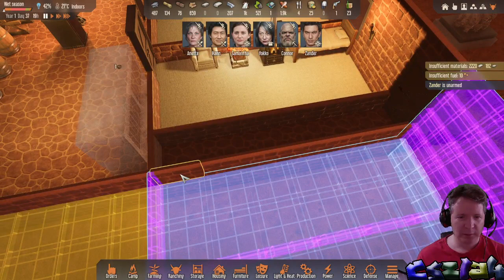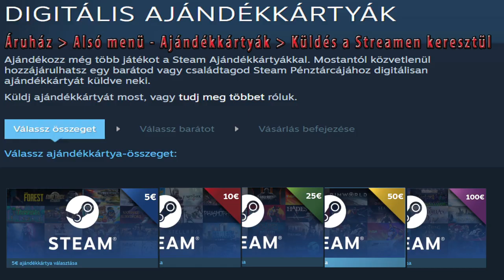S02 E03 Felderítés és Zender. Stranded Alien Dawn |cszlak| Gameplay Tutorial magyar